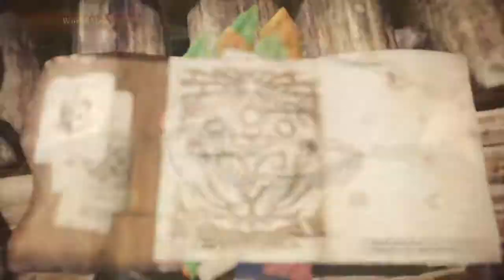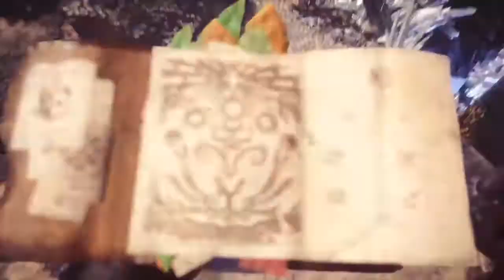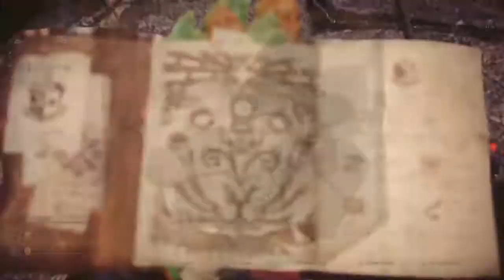Monster Hunter World Playthrough Part 38 - Exploring Everstream (PS4)